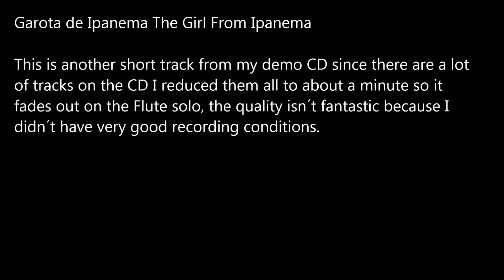Garota de Ipanema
The Girl From Ipanema Flute Solo